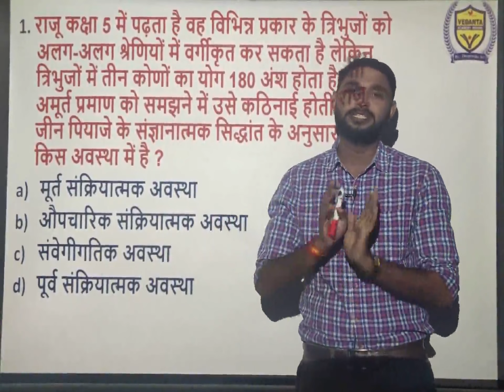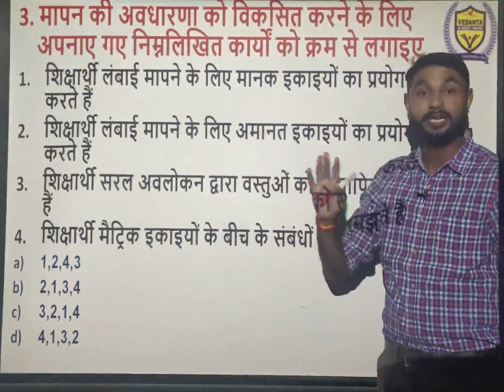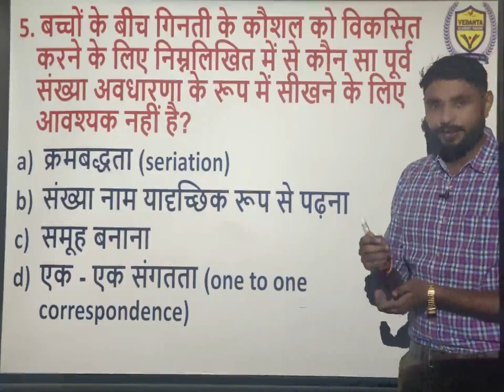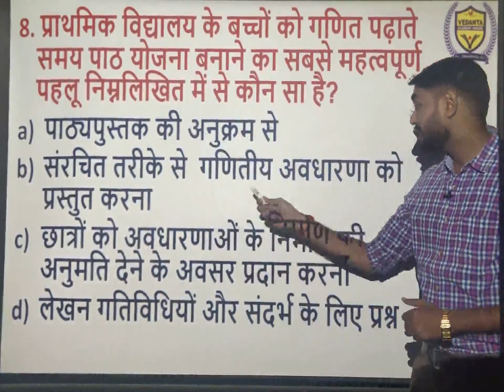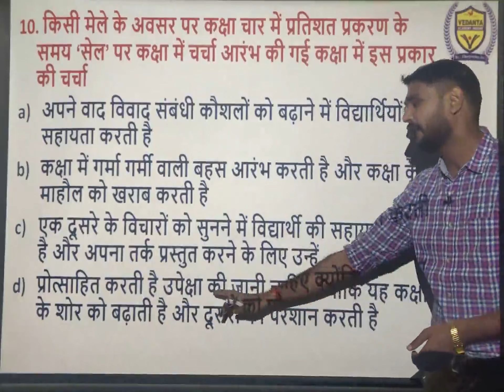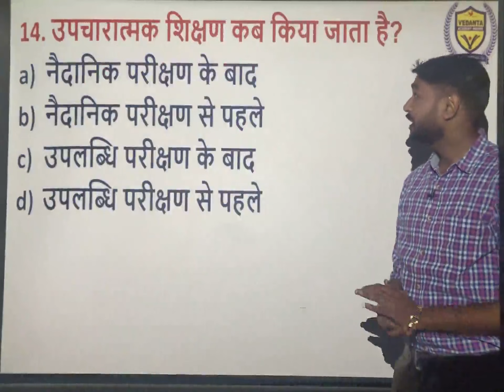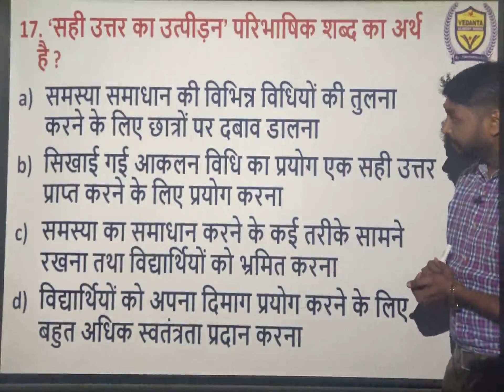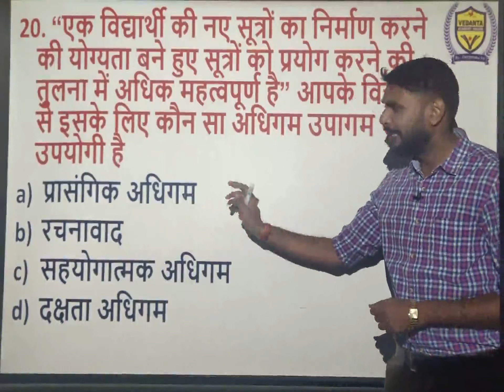Maths Pedagogy (Part - 4)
Maths Pedagogy (Part - 4) की पीडीएफ टेलीग्राम चैनल से डाउनलोड कर सकते।

Address- : Prem Plaza, Near ICICI Bank, Bhawerkhua Road Indore, (MP)